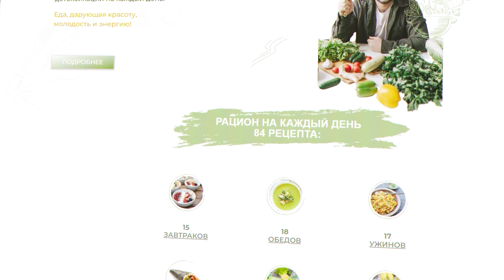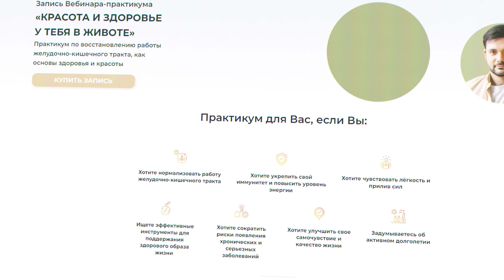ЧТО УБИВАЕТ НАШ ЖКТ НА САМОМ ДЕЛЕ? Как навсегда избавиться от проблем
✅ Заказать натуральные препараты, добавки, травяные сборы и грибы для здоровья в моём магазине

Сегодняшний гость канала "Твое здоровье" - Блинова Карина Ренадовна. Обсудили механизм психосоматики и как наши эмоции могут влиять на наше здоровье, в частности на работу желудочно-кишечного тракта.

✔️ Мой Сборник из 84 простых рецептов блюд с эффектом Оздоровления и стройности и избавлению от отеков!

✅ Запись вебинара - практикума "Здоровье в твоем животе", практические рекомендации для нормализации работы желудочно-кишечного тракта

✅ Запись вебинара - практикума "Тайна лимфатической системы", практические рекомендации для очищения и восстановления работы лимфы

Таймкоды:
00:00:00 - Вступление, о чем будет выпуск;
00:01:20 - Что такое психосоматика;
00:03:38 - Как устроена психосоматика;
00:06:20 - Что такое симпатика и парасимпатика?;
00:08:53 - Что такое стресс?;
00:12:40 - Что такое эмоции?;
00:13:37 - Как стресс влияет на наш ЖКТ;
00:17:20 - Про эмоции;
00:18:30 - Про ЖКТ и питание;
00:22:08 - Про здоровье желчного пузыря;
00:25:42 - Случаи из личной практики;
00:45:24 - Как строится работа на онлайн, офлайн и групповых консультациях;
00:49:32 - Что такое болезнь?;
00:56:40 - Как правильно выстраивать отношения с партнером;

Этот видеоматериал представлен исключительно в информационных целях. Он не должен использоваться для самодиагностики или как замена медицинскому обследованию, диагностике, лечению, назначениям или рекомендациям врачей.
Факт просмотра не устанавливает отношений «врач-пациент» между вами и Евгением Козловым.
Вам не следует вносить изменения в свой режим или диету без консультации терапевта и прохождения медицинского осмотра, получения диагноза и назначения от врача. В случае любых вопросов, касающихся вашего здоровья, всегда обращайтесь к квалифицированному врачу.